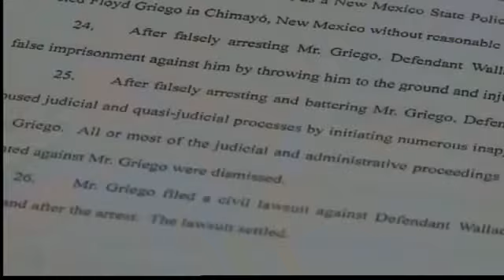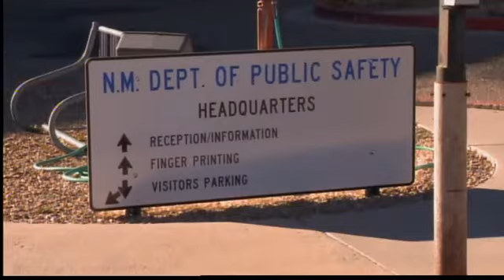Family: APD shouldn't have hired cop